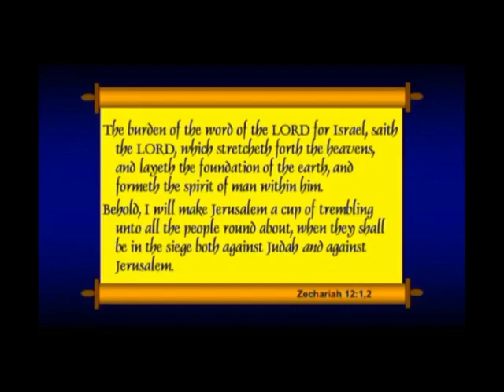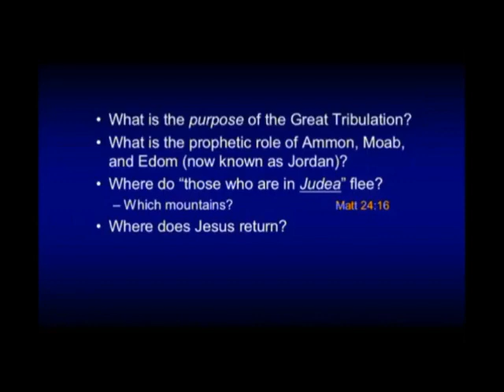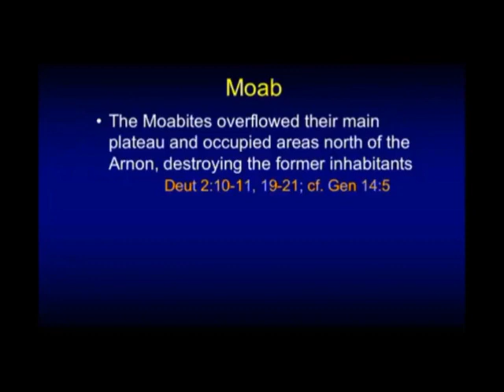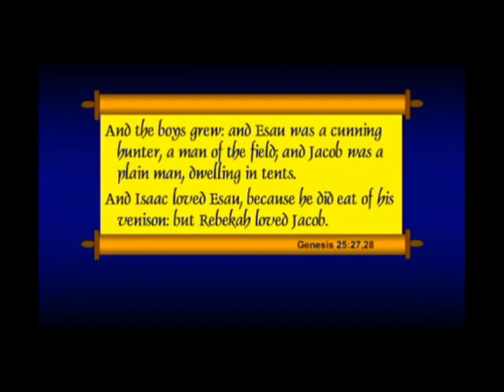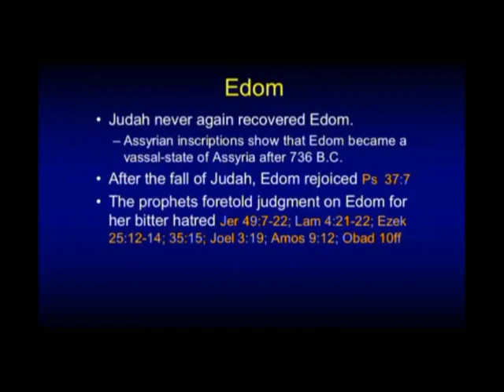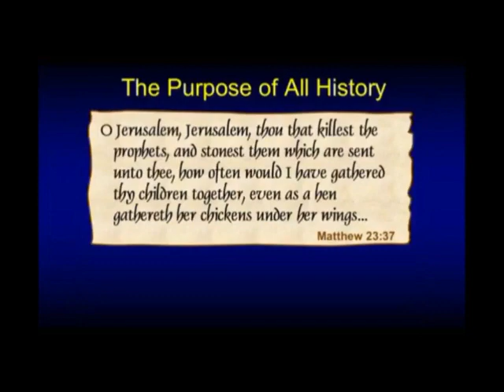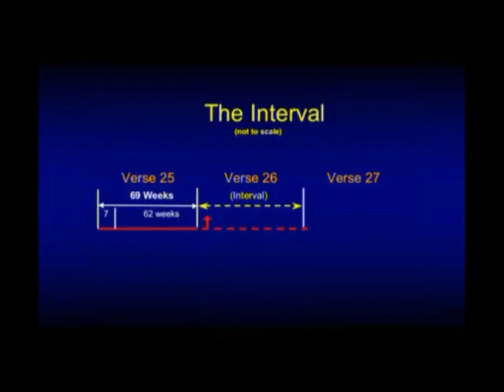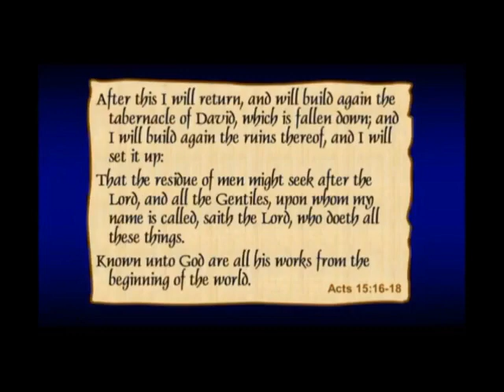Chuck Missler - The Next Holocaust (pt.1) Israel's Enemies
What is the purpose of the Great Tribulation?
What is the prophetic role of Ammon, Moab, and Edom (now known as Jordan)?
Where does Jesus return? On the Mount of Olives or in Bozrah?

Jesus warns the dwellers in Judea that when they see the "Abomination of Desolation" - a desecrating idol installed in the Holy of Holies of the Temple - to flee to the mountains. The remnant of Israel will find refuge there for three and a half years while God protects them and provides for them. In this study, Chuck explores some of the less familiar prophecies of the End Times, the Tribulation, and the Second Coming of Jesus Christ.